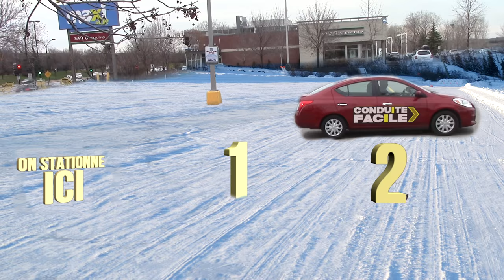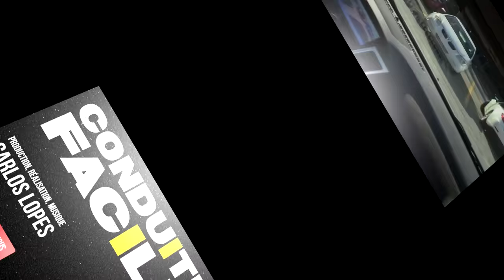Stationnement à 90 degrés - Comment se corriger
Une vidéo sur comment se corriger, s'il y a lieu quand on se stationne à 90 degrés de reculons.

Vous pouvez visionner la vidéo sur le stationnement à 90 degrés de reculons en cliquant sur le lien suivant

Note: La taille des véhicules varie d'un véhicule à l'autre, de sorte que vous pourriez avoir à faire quelques ajustements en fonction de la taille de votre véhicule et les véhicules à côté desquels vous stationnez. Faites toujours vos vérifications avant chaque manœuvre afin de vous assurer que vous n'êtes pas trop près des autres véhicules, de personnes qui pourraient passer près de vous ou de tout autre obstacle.